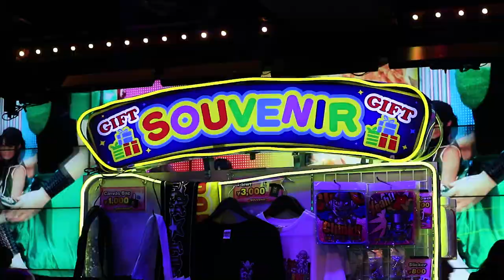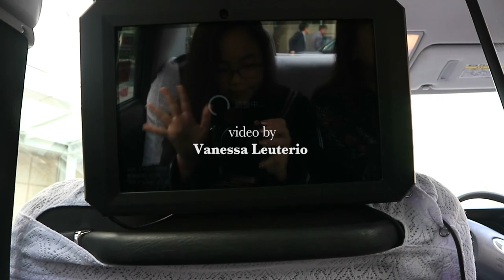《 TOKYO ⑅ 2017 》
Here's a travel video that I made from my Japan trip last 2-3 weeks ago.

Sick Individuals - People I Love (feat. Stevie Appleton)